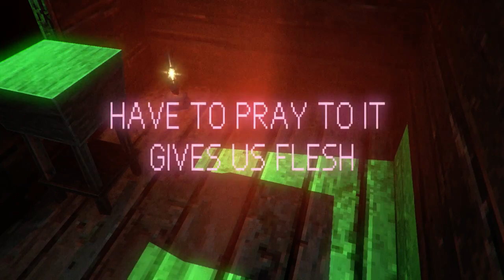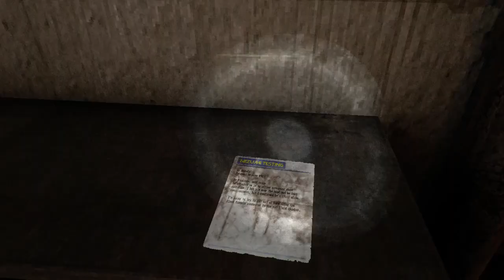Lost in Vivo [Part 8] Cabin Consumed By Darkness ; Eyeless SOTIRIS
A blind & commentated Let's Play / Playthrough / Walkthrough of Akuma Kira's (creator of Spooky's House of Jump Scares) first-person psychological indie horror-action game that tackles anxiety, claustrophobia, and some strong Silent Hill influence, "Lost in Vivo"! We are out taking a walk with our dog when a sudden storm hints, and something drags our poor corgi into the sewers. we give chase, and soon enter a surreal psychedelic rusty and grimy nightmare. Can we save our dog, and make it through this interesting take on survival-horror? Enjoy~